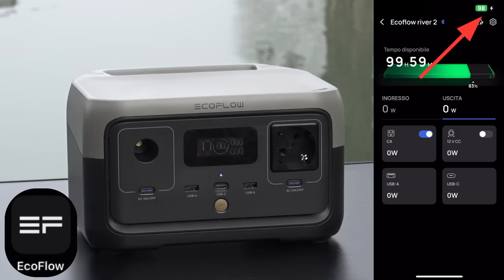ALLA SCOPERTA DI ECOFLOW RIVER 2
⚠️LINK DOVE POTETE AQUISTARE ECO FLOW RIVER 2, LA POWER STATION PORTATILE/BATTERIA PORTATILE

➡️ CRI:
CANNE: Rod Hutchinson enduro 3,25lb 10ft
MULINELLI: shimano speedmaster xtc 14.000
SENSORI: DELKIM TXI-D 3+1 BLU
FILO - Prologic Minicry Green helo
         - RidgeMonkey RM-TEC

➡️ MAX:
CANNE: Sonik xtractor 3,50lb 10ft cork
SENSORI: DELKIM TXI-D 3+1 VIOLA